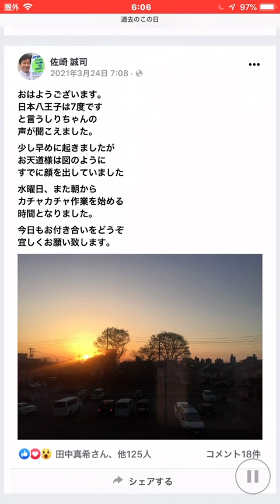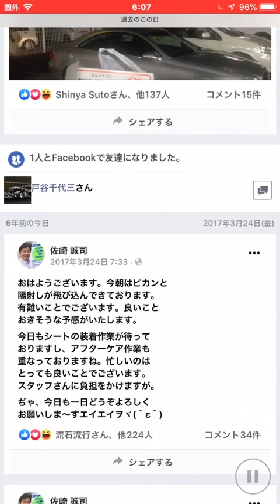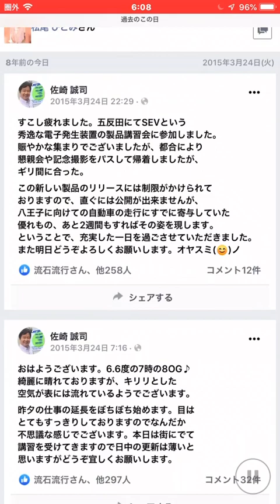おはようござい3月24日レカロシート販売店JETSETは朝10時より夜7時までの営業となっております。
ございます。
本日も朝10時より営業を開始し
夜7時までの営業となります。

やはり細かい部分等のご相談に応じられますので一番スマートかと思われます。

一手間かかりますが結果的に
皆様にとって良いお買い物ができその結果皆様のお役にと思います。

電話以外にもメールや問い合わせ、またフォームやLINE
などからのアクセスをお待ち
いたします。

sazaki＊jetset.co.jp (＊›@)

平日につきましては朝10時より
夜7時までとなっており、
また日曜祭日は朝10時より

郵便番号
193-0823

業務内容
販売装着他

定休日
毎週木曜日
月2度水木
連休